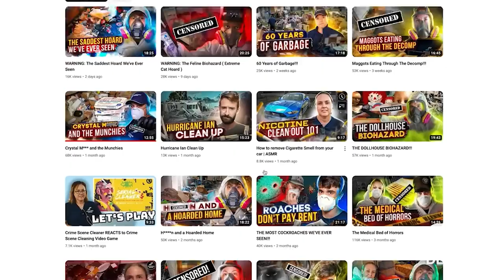WE HIT 1,000,000 SUBSCRIBERS! Here's how it started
We've hit a milestone and surpassed 1 million subscribers on YouTube! What an incredible journey it's been, THANK YOU!

HOTLINES